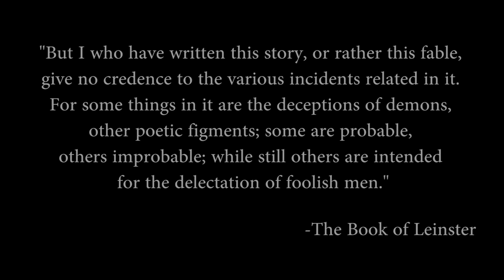Exploring Celtic Mythology: The Cattle Raid of Cooley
Unfortunately, another story that just lacks a lot of artwork related to it.
Celtic Myths and Legends on Amazon